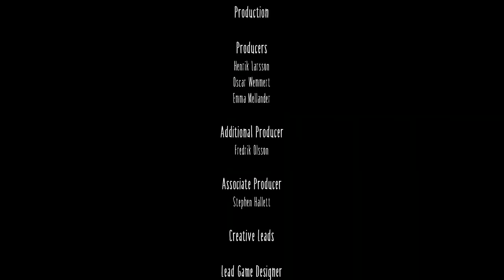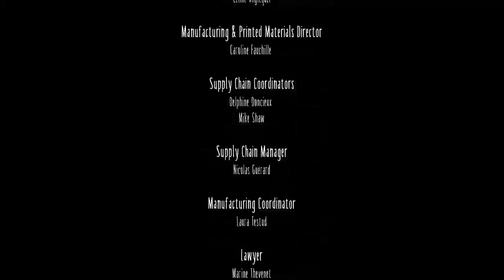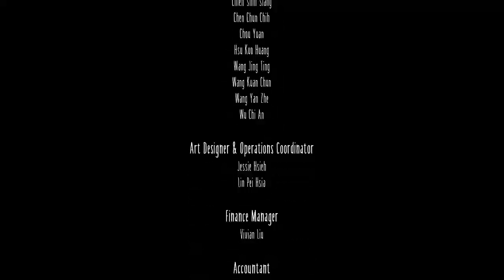Little Nightmares ( Ending )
Little Nightmares is a puzzle-platformer horror adventure game developed by Tarsier Studios and published by Bandai Namco Entertainment for Microsoft Windows, PlayStation 4, Nintendo Switch, and Xbox One.